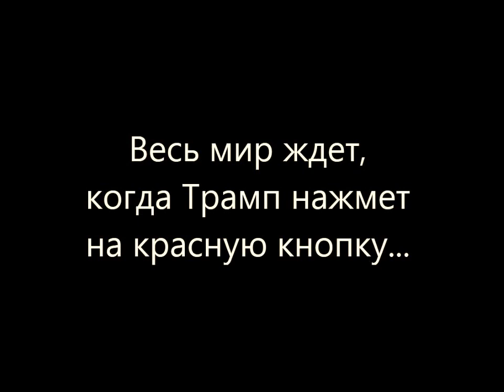Россия боится и прогнулась под США. Перед саммитом G 20 Путина сломали!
Россия знает, что США и НАТО - это не Чечня, не Грузия,  не Сирия не Украина и.т.д...

Российский военный эксперт пристыдил флот РФ перед американским. Один американский эсминец показал, что стоит всего Черноморского флота России, а система ПВО россиян в Сирии оказались неспособны противостоять американским ракетам. Об этом написал в своей колонке в "Новой газете" российский военный эксперт Павел Фельгенгауэр.
По его словам, атака американцев по авиабазе Асада показала разницу между российским и американским флотом.
"Эсминцы USS Porter и USS Ross продемонстрировали отменную скорострельность и боевую мощь, запустив за 14 мин 59 крылатых ракет Tomahawk по целям в Сирии. Нашему ВМФ, чтобы запустить пару десятков "Калибров-НК", приходилось собирать целую флотилию. По боевой мощи и эффективности один американский эсминец (в США их сейчас 63 штук и еще 22 крейсера) сравним со всем Черноморским флотом", – написал Фельгенгауэр.
Он также сравнил атаки американцев и россиян крылатыми ракетами в Сирии.
Россия била по боевикам и сирийской оппозиции "Калибрами", при этом у противника не было ни каких систем ПВО, радаров и прочей техники. США в свою очередь запустили "Томагавки" в условиях наличия у сирийских правительственных войск новейших российских истребителей, радаров и ЗРК, а систему ПВО Сирийской Арабской армии российские специалисты ударно модернизировали и укрепили.
Кроме того он отмечает, что Пентагон перед атакой еще и сообщил россиянам о своих намерениях, а те все равно ни как не отреагировали.
"Не менее 59 крылатых ракет Tomahawk прошли, как горячий нож через масло, сквозь российско-сирийскую ПВО", – написал Фельгенгауэр.
В свою очередь экс-депутат Госдумы РФ Дмитрий Гудков предположил, что Россия испугалась сбивать американские "Томагавки", чтоб не ввязываться с американцами в серьезную конфронтацию.